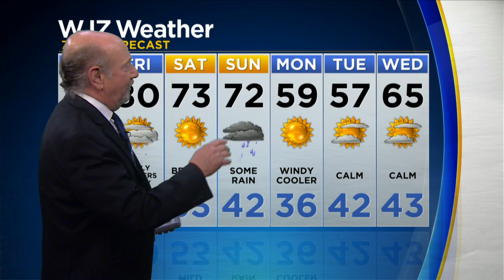Marty Bass Has Your Thursday Afternoon Weather